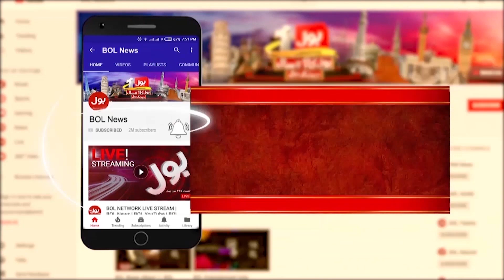Sindh Kay Naujawan Meri Team Ka Hissa Banen | Asif Zardari Ko Shikast Den Gay | Breaking News